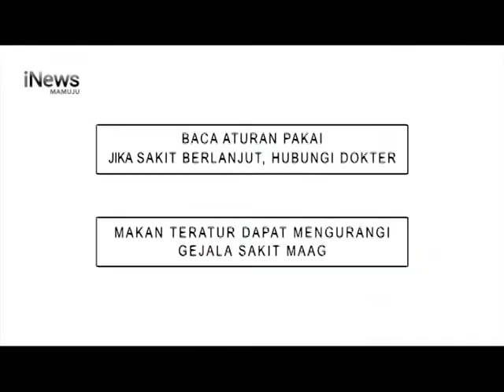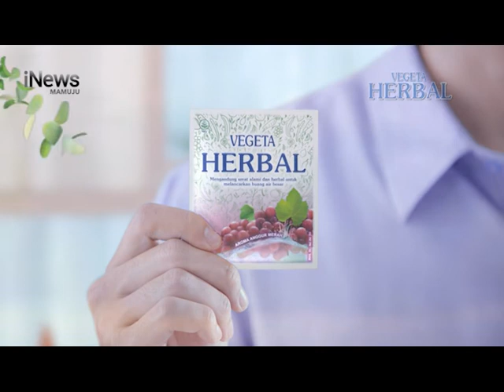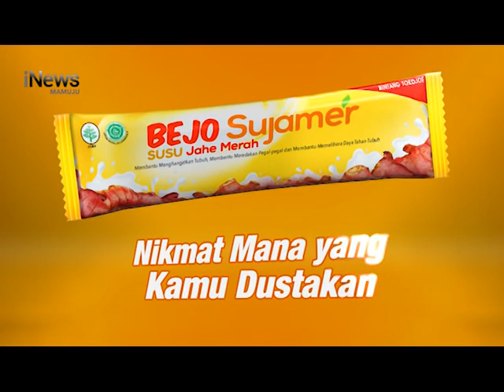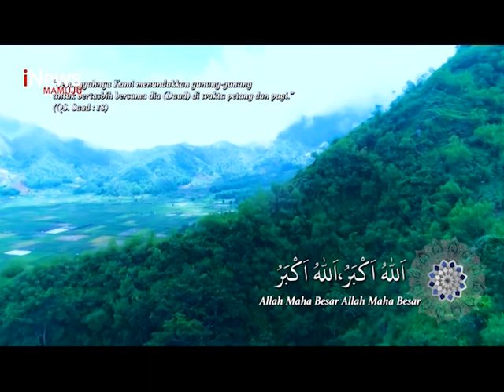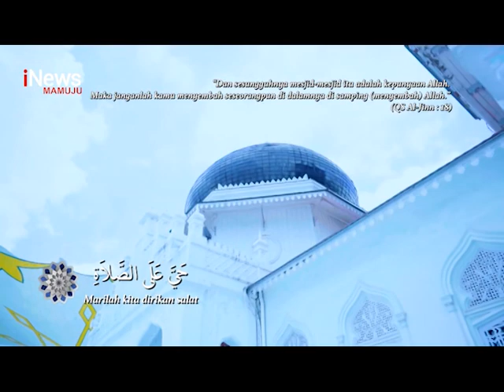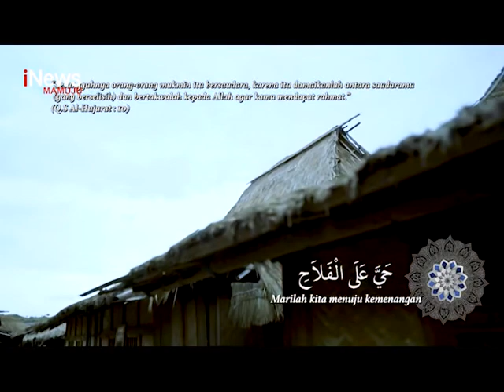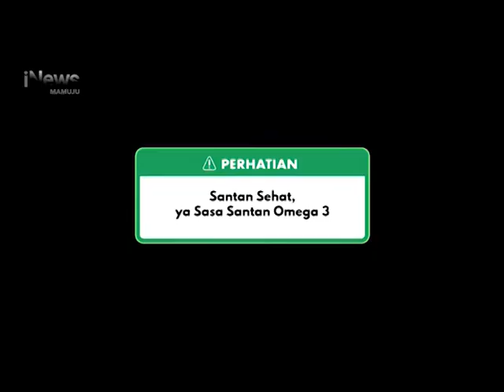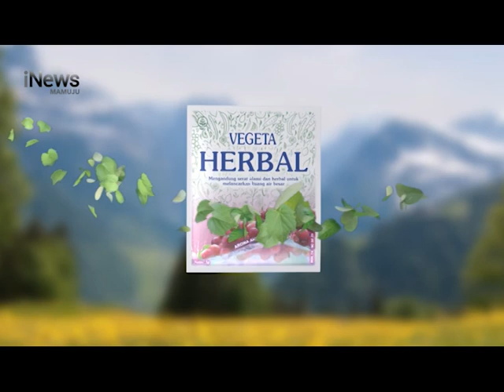KULTUM RAMADHAN & ADZAN MAGRIB EPS 4